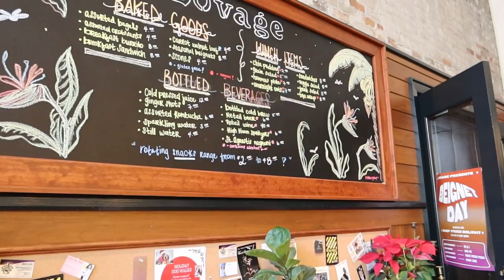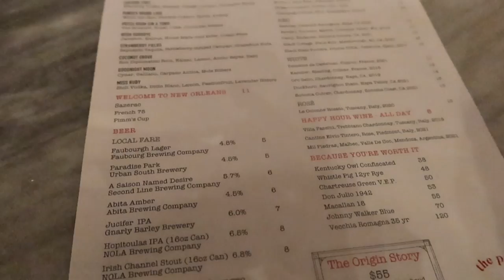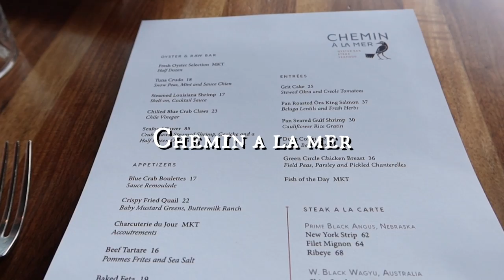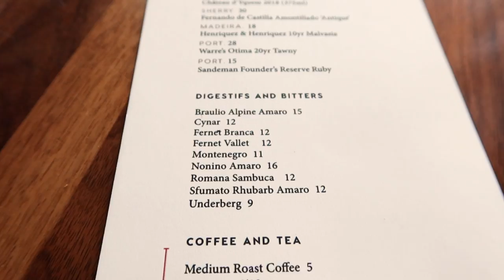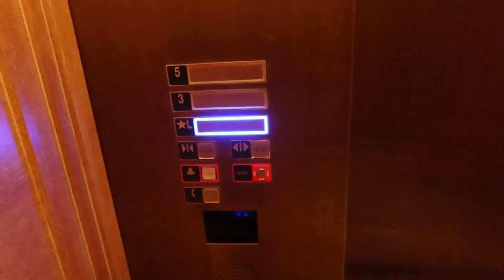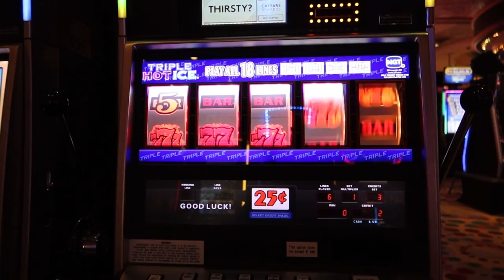Vacation In New Orleans / Christmas in NOLA / French Quarter / The Eliza Jane Hotel /Magazine Street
Have you ever gone away for Christmas? Would you ever?

The past few years we have gone away for Christmas and this year we went to New Orleans.  We wanted to go somewhere warm for the Holiday since we did New York last year but the arctic blast was blowing through and cooled it down a lot! But we still managed to find so many fun things to do. This will be a two part vlog and you're not gonna want to miss any of the fun things that we get into.

Andi Wallace (@theandiwallace) | TikTok

(5) Pinterest